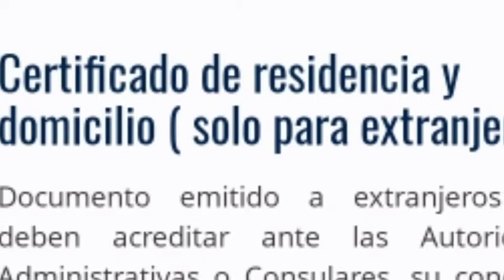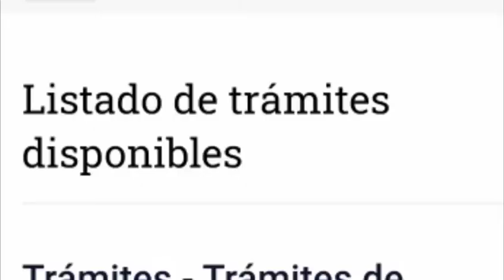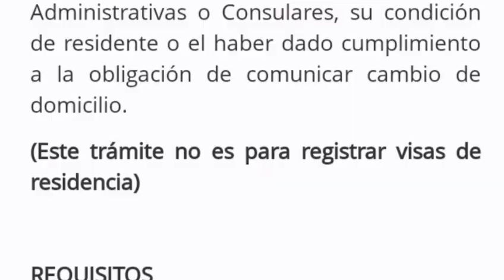Pou jwnn rezidans la byn fasil m'en kmn pou'w aktyalize enfómasyon w yo nan PDI